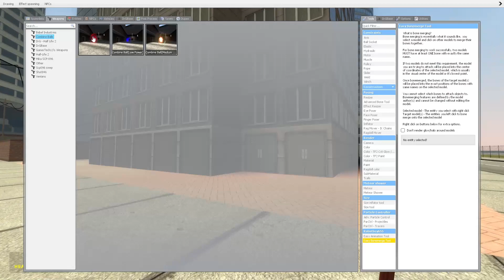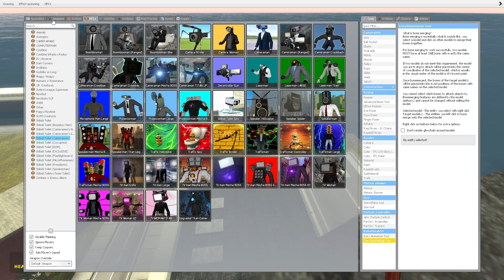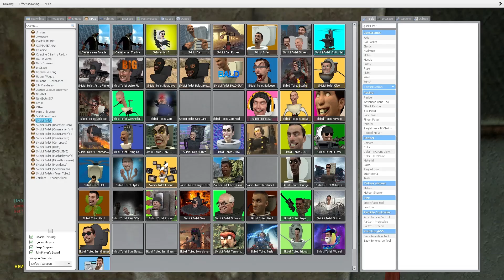NEW CAMERAMAN TITAN SPEAKERMAN TVWOMAN TITAN IN NYC WAR SKIBIDI TOILETS TITAN SEASON 19